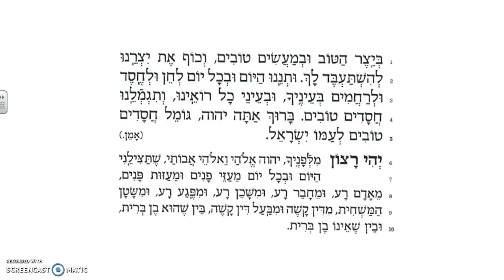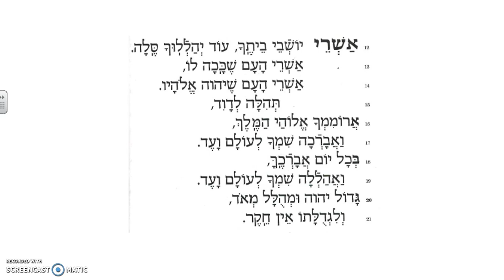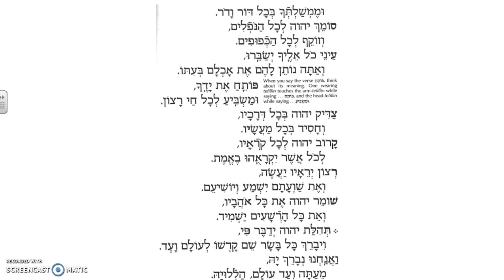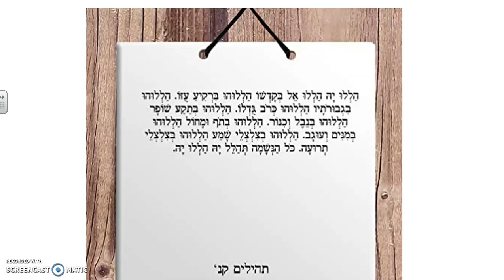2A Tefillah - Morah Naomi